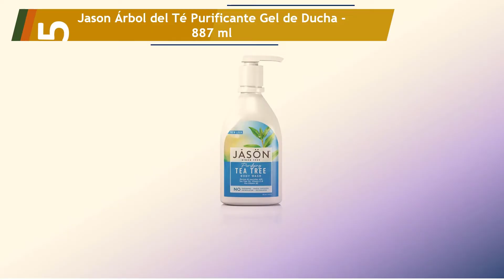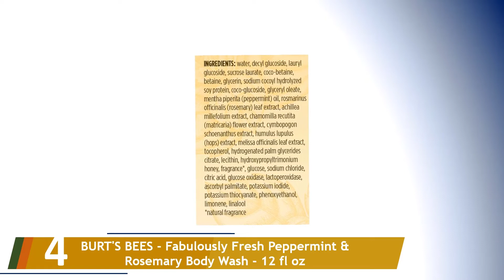Los 5 Mejores Geles de Ducha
Aquí está la lista de Los 5 Mejores Geles de Ducha.

01. Art Naturals Jabón Antifúngico Con Aceite Del Árbol Del Té 355 ml

02. Aveda Shampure Hand & Body Wash

03. ELEMIS Sharp Shower Body Wash, gel revitalizante 300 ml

04. BURT'S BEES - Fabulously Fresh Peppermint & Rosemary Body Wash - 12 fl. oz.

05. Jason Árbol del Té Purificante Gel de Ducha - 887 ml